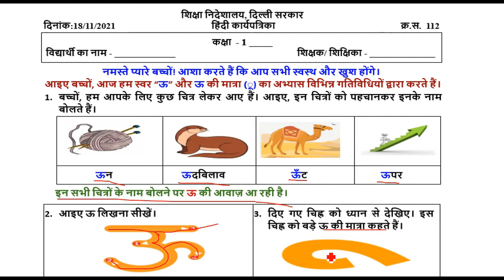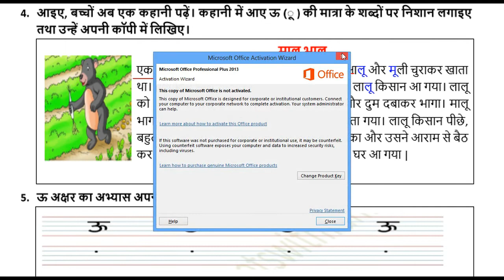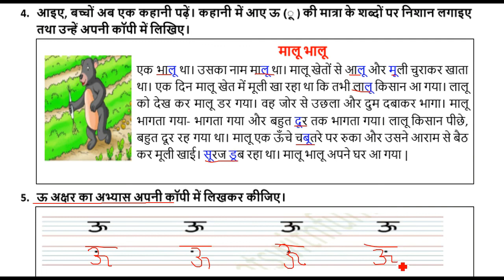Class 1 Hindi WORKSHEET 112 || 18 November worksheet || WORKSHEET 112 CLASS 1 SOLUTION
IN this video we going to study ,

Worksheet 112 class 1st
Doe worksheet 112
Doe worksheet 112 class 1st
Doe worksheet number 112
Class 1st worksheet 112
1 Class worksheet 112

1 class worksheet 112
1st Class worksheet 112
hindi worksheet class Nursery
Class 1st Worksheet No. 112

" Keywords "